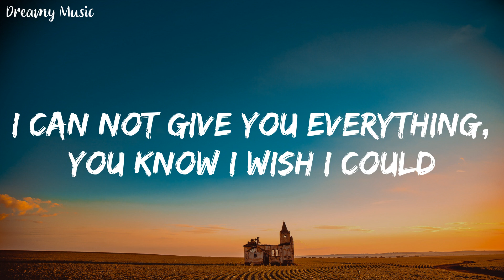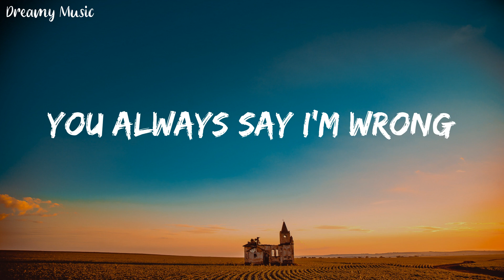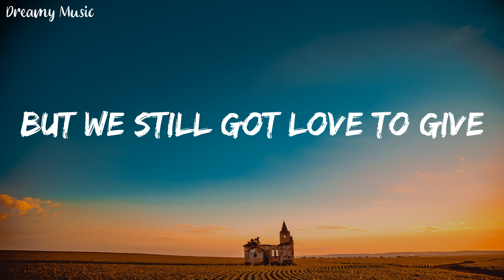Khalid - Young Dumb & Broke (Lyrics) || Dreamy Music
🎤Lyrics:
Young dumb
Young, young dumb and broke
Young dumb
Yadadadadadadada
Yadadadadadada
Yadadadadadadada
Young dumb
Young dumb
Yadadadadadadada
Yadadadadadada
Yadadadadadadada
Jump and we think, leave it all in the game of love
Love
Fun
Whoa-oa-oa
Young dumb
Young dumb
Yadadadadadadada
Yadadadadadada
Yadadadadadadada
Young dumb broke high school kids
Yadadadadadadada
Yadadadadadada
Yadadadadadadada